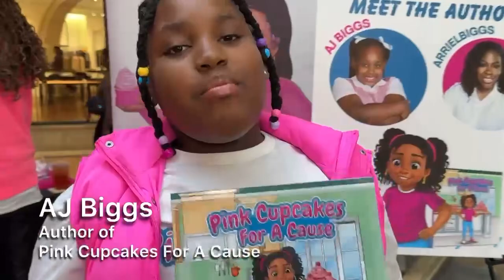Pink Cupcakes For A Cause book signing Breast Cancer Awareness celebration at Nordstrom STL Galleria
Honored doesn’t even begin to describe it! Our book signing at Nordstrom was beyond special, and we’re so grateful to have partnered with them to bring inspiration and awareness to Breast Cancer Awareness Month.

Seeing everyone come together, connect, and share in support of a cause close to our hearts was truly unforgettable. Check out our highlights video to relive all the amazing moments—we captured the smiles, conversations, and special connections from the day! Thank you, Nordstrom, for helping us make an impact.